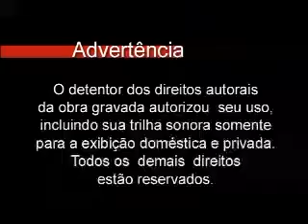Família. Voce e especial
Jaime Kemp. - Lar Cristão